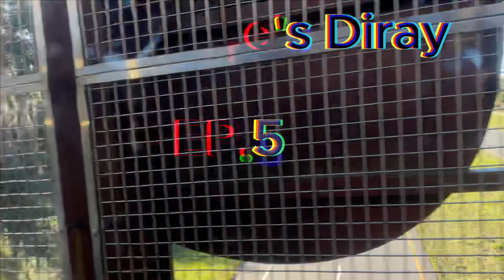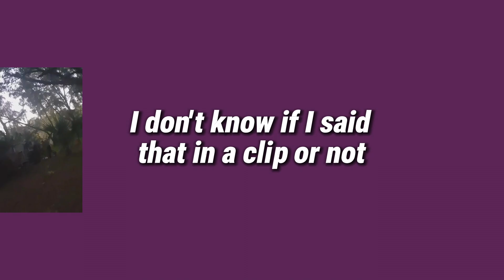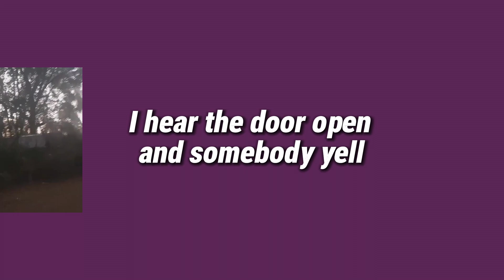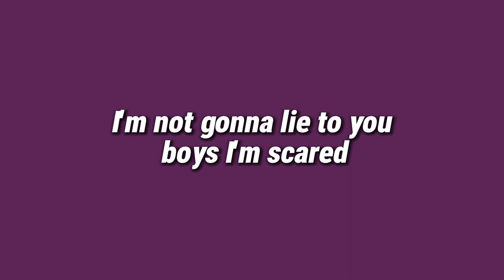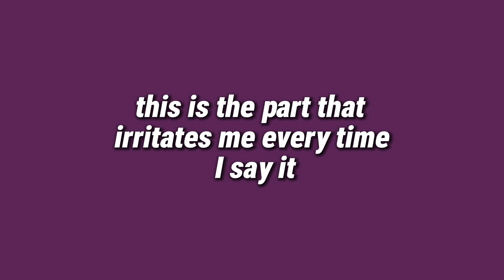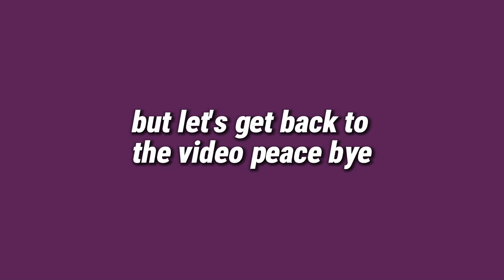BroIsAndre's Diary EP.5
Hey it’s your boy BroIsAndre in today's video we talking about a change coming to this chanal . In today's video we did episode 5 of BroIsAndre's Diary. I hope y’all love today's video y’all have a good day.
vvvvvvvvvvvvvvvvvvvvvvvvvvvvvvvvvvvvvvvv
Mouse- Cooler Master MM711 RGB-LED Lightweight 60g Wired Gaming Mouse - 16000 DPI Optical Sensor, 20 Million Click Omron Switches, Smooth Glide PTFE Feet, and Ambidextrous Honeycomb Shell - Matte Black

Keyboard- Newmen GM610 60% Wireless Mechanical Gaming Keyboard,Wired/Bluetooth Keyboard with Extra Keycap Set,RGB Backlit,61 Anti-Ghosting Keys,Programmable,Hot-Swappable,for Windows Mac Android(Red Switch)

Main monitor- AOC G2490VX 23.8-inch Class Full HD 144Hz FreeSync 1ms Gaming Monitor (Renewed)

Second monitor- ONN ONA18HO015 21.5" LCD Monitor (Black)

Headphones- SteelSeries Arctis 1 Wireless Gaming Headset – USB-C – Detachable Clearcast Microphone – for PC, PS4, Nintendo Switch and Lite, Android – Black

Webcam- Logitech C270 HD Webcam, HD 720p/30fps, Widescreen HD Video Calling, HD Light Correction, Noise-Reducing Mic, for Skype, FaceTime, Hangouts, WebEx, PC/Mac/Laptop/MacBook/Tablet - Black

Desk- DESINO Gaming Desk 32 Inch PC Computer Desk, Home Office Desk Table Gamer Workstation, Simple Game Table, Black